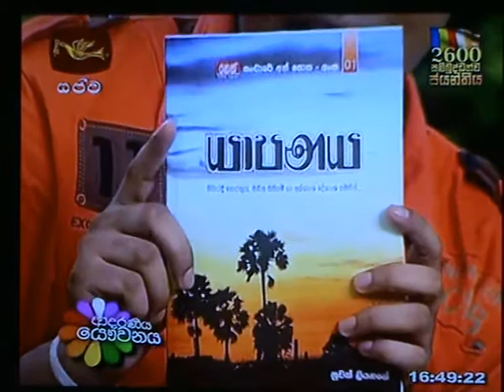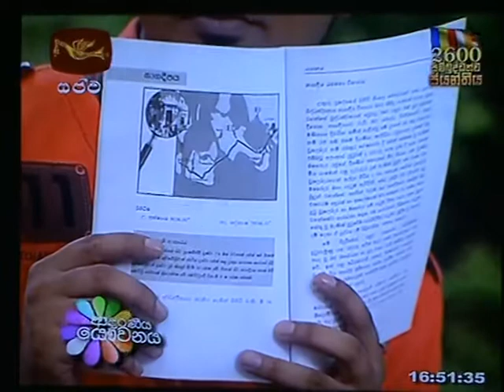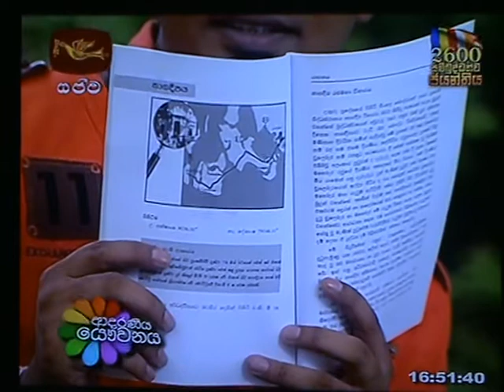යාපනය (Jaffna) by Nuwan Liyanage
Guide book to explore Jaffna (යාපනය)